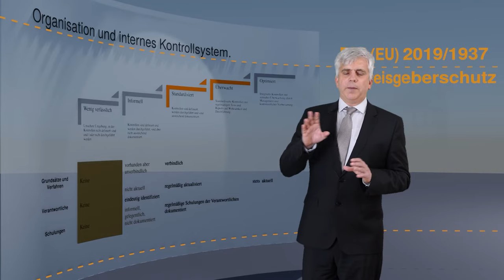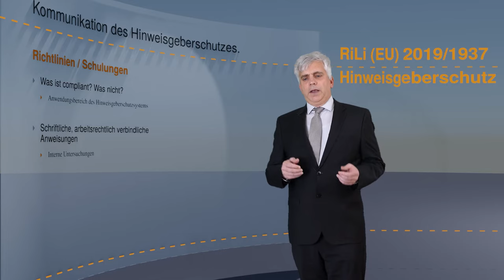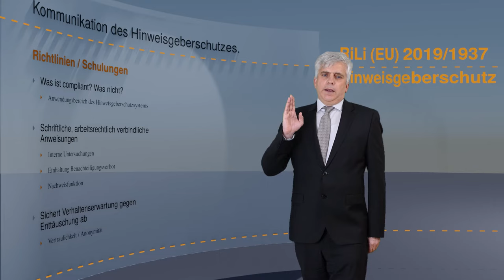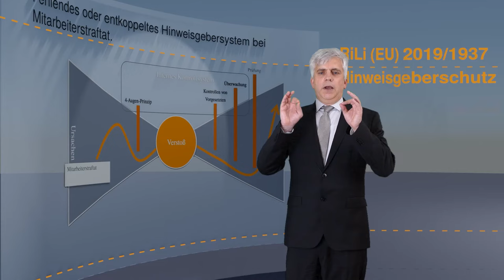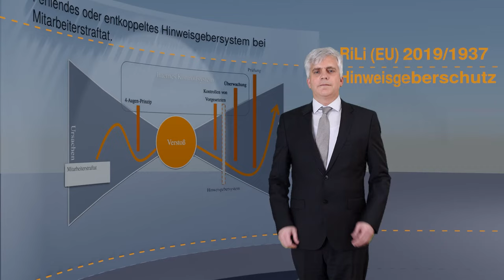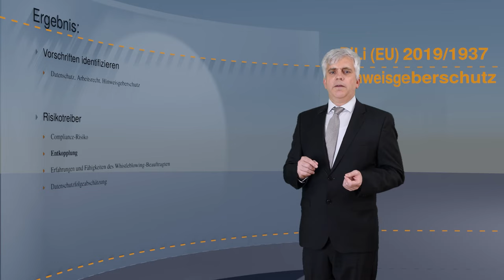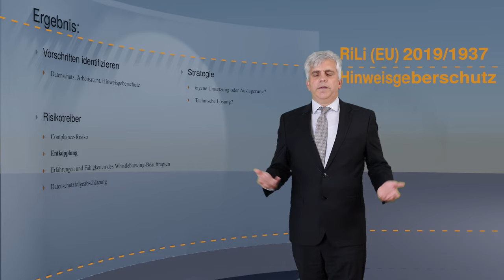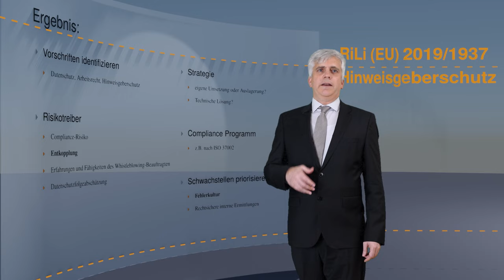Whistleblower - Umsetzung des Hinweisgeberschutzes durch Unternehmen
Am 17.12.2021 endet die Frist für die Umsetzung der Richtlinie (EU) 2019/1937 zum Schutz von Personen, die Verstöße gegen das Unionsrecht melden (Hinweisgeberschutzrichtlinie).

Private Unternehmen, aber auch öffentliche Stellen, müssen Kanäle einrichten, auf denen Hinweisgeber auf Missstände aufmerksam machen können. Außerdem sind Repressalien gegenüber dem Whistleblower verboten.

Rechtsanwalt Andreas Trapp befasst sich mit Fragen der Umsetzung: Was müssen Unternehmen tun, um die Vorgaben richtig umzusetzen? In anderen Videos der Whistleblower Serie ging es um die Perspektive der EU-Kommission, des Hinweisgebers selbst und des Verdächtigen.

In diesem Video geht es darum, was die Unternehmen tun sollten, um einen angemessenen und wirksamen Schutz interner Whistleblower zu gewährleisten.

Am Anfang steht eine angemessene Geschäftsorganisation einschließlich internem Kontrollsystem. Beides trägt dazu bei Compliance-Verstöße möglichst zu vermeiden, jedenfalls aber so frühzeitig zu erkennen, so dass der Missstand abgestellt und geahndet werden kann.

Ein funktionierendes Hinweisgebersystem ergänzt die Geschäftsorganisation um einen prozess- und hierarchieunabhängigen Kommunikationskanal. So wird vermieden, dass sich Grüppchen bilden, die an den bestehenden Regeln und Kontrollen vorbei arbeiten.

Voraussetzung, dass das System angenommen wird ist eine klare und unmissverständliche Kommunikation und Regeln, die den Hinweisgeber schützen. Aber auch der Verdächtigen hat ein Recht auf ein ein faires Verfahren, in dem unabhängig und vertraulich geklärt wird, ob etwas an dem Hinweis dran ist.

Zum Schluss geht Rechtsanwalt Trapp auf die wesentlichen Risikotreiber und die strategischen Weichenstellungen ein. Er empfiehlt die ISO 37002 als Blaupause für eine robuste Umsetzung und die Nutzung technischer Lösungen um anonymes Whistleblowing zu ermöglichen.